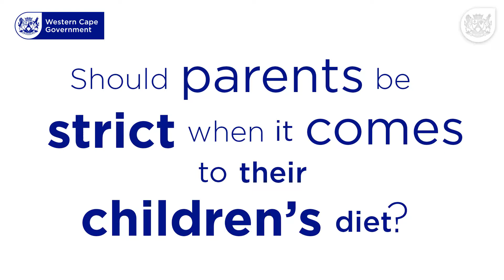Obesity: Is your waistline killing you?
Being overweight or obese not only affects your self-esteem, but it also leads to heart disease and potentially an early death. This is a big problem, not only in adults but also in children. There are ways to fight obesity, to live a healthy and long life.